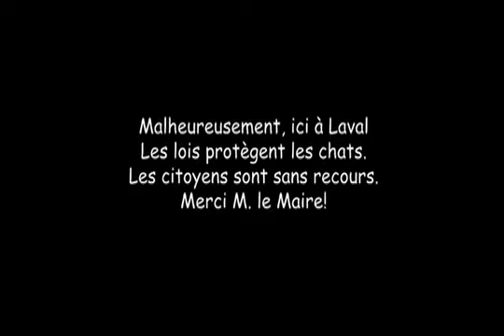Histoire de chats.m4v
Ce très court métrage illustre bien à quel point des gens sont prêts à aller pour assurer la reproduction des chats errants. Chats qui en bout de ligne ne sont que cause de dégâts chez leurs voisins et vecteurs de maladies.